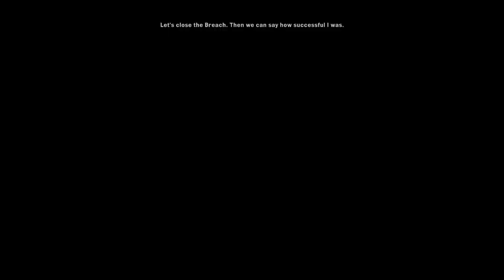Cassandra and the mages.